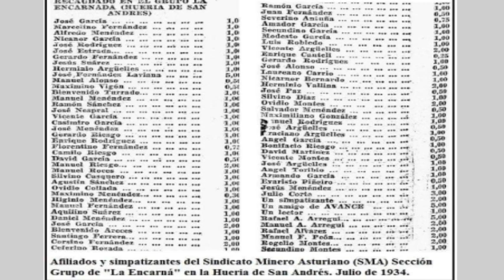Historia de vida de la familia Turrado Contada por Olaya Turrado Aller Tercera generación